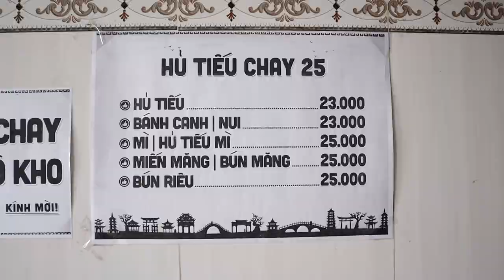외국인은 절대 모를 채식 후티우 국수 맛집! [욜로튜브]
안녕하세요 오랜만에 영상올립니다.
이번에 제가 다녀온 곳은 호치민에서 한시간 반정도 떨어진 미토입니다.
이 곳에서 후티우도 먹고 짧지만 힐링이 됐던 여행도 다녀왔답니다.
그럼 재밌게 보시고 오늘도 좋은하루 되세요!

Hu tieu chay 25
10/3 Học Lạc, Phường 8, Thành phố Mỹ Tho, Tiền Giang, Vietnam